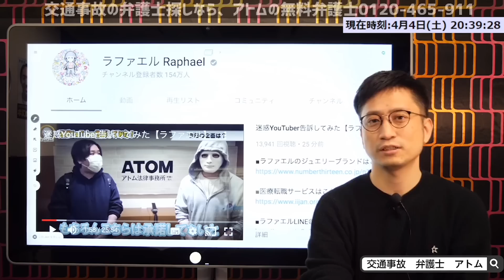ラファエルの弁護士になりました。へずまりゅうを告訴します！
【無料相談窓口】
一部の分野で、無料相談を受け付けています。

《全国24時間対応中》
①解雇や未払い残業代に不満　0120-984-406
②事故の賠償金を請求したい　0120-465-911
③逮捕され警察沙汰になった　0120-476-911
④ネットの記事を削除したい　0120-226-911
⑤自己破産して人生やり直し　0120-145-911

0:00 スタート
0:34 へずまりゅうの動画を引用
1:29 威力業務妨害罪or暴行罪が成立する
2:11 へずまりゅうの行為の問題点
3:00 弁護士として渋谷警察署に告訴する
3:21  警察の問題点「被害届を受理しない」
4:57 ユーチューバー「ラファエル」を紹介
5:39 ユーチューバー「コレコレ」を紹介
6:40 おわりに

【引用元】
ラファエルとてんちむにコラボお願いしてみた！（アカウント停止につき再生不可）
ラファエル&てんちむにコラボお願いしてみた！（アカウント停止につき再生不可）

*異論・反論歓迎！みんなの意見聞かせて！*

【タケシ】
本名：岡野武志
出身：笑いを愛する大阪人
中学：枚方市立東香里中学のサッカー部員
高校：大阪明星高校のハードコアノイズバンド部員
大学：行かず、アメリカNYに2年半の逃避行
無職：18〜28歳の10年間、無職・フリーターで放浪
資格：28歳、高卒で旧司法試験（旧61期）に合格
起業：30歳、弁護士で即独立したら年収1億超え
経営：弁護士法人を全国展開、IT企業を創業・経営
現在：42歳、お笑い系社会派ユーチューバーに転身

《保有資格》
士業：弁護士（第二東京弁護士会所属：登録番号37890）、税理士
英語：TOEIC925点

【カズキ】
出身：言いたくないけど実は、埼玉県所沢市
小学：シンガポールへ渡る、数学オリンピック受賞
中学：シンガポールのダマイ中学でラグビー国内代表
高校：イノーヴァ高校を8か月で中退、日本へ帰国
大学：国際教養大学をタケシの口車に乗せられ2年で退学
現在：23歳、国際系スクラム派ユーチューバーに転身

《保有資格》
英語：TOEIC970点、TOEFL104点

《素材提供》
効果音：OtoLogic
画像：Googleジャムボードを利用している動画では、Google社より公式に許諾を得て使用